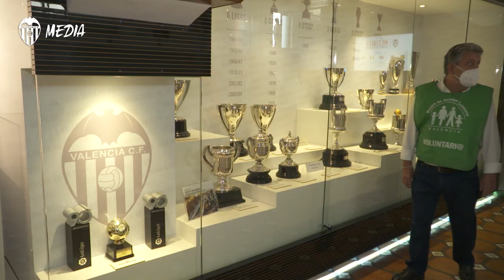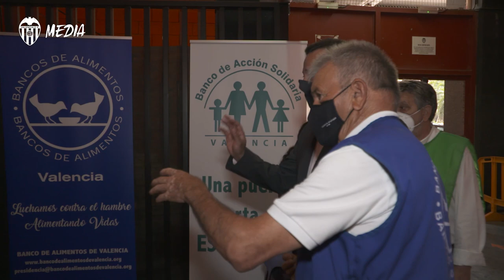EL VCF RENUEVA SU COMPROMISO POR UN AÑO CON BANCO DE ALIMENTOS Y BANCO DE ACCIÓN DE SOLIDARIA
Durante los meses de verano, además, se realizarán repartos especiales para todos los niños que necesitan ayuda en periodo no escolar.

Food will continue to be handed out to those in need at Mestalla for another year.